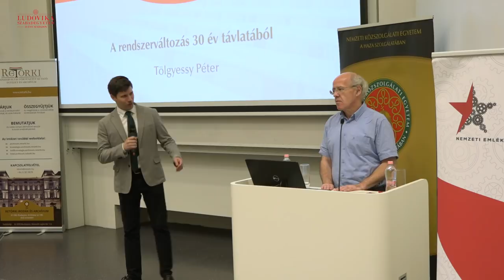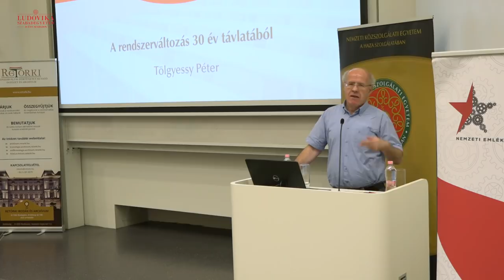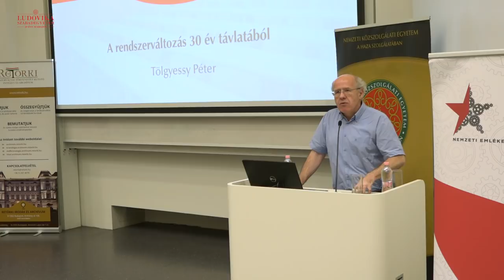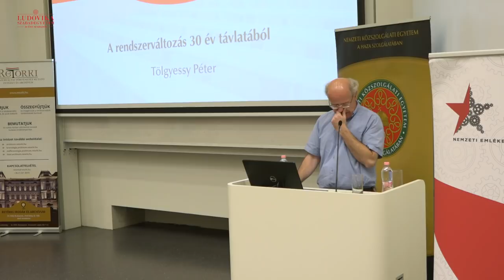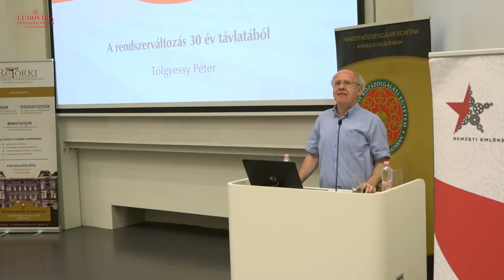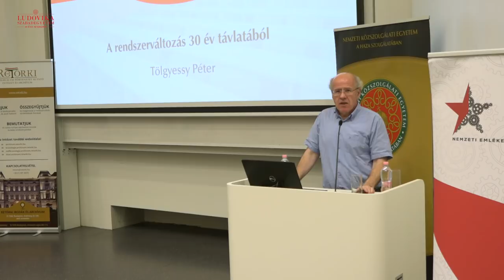Ludovika Szabadegyetem - Tölgyessy Péter - A rendszerváltozás 30 év távlatából